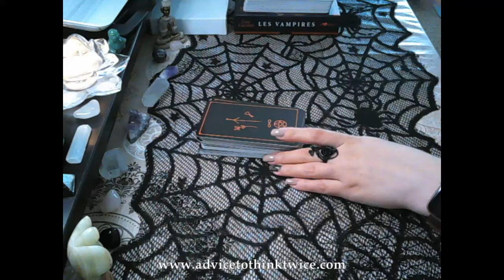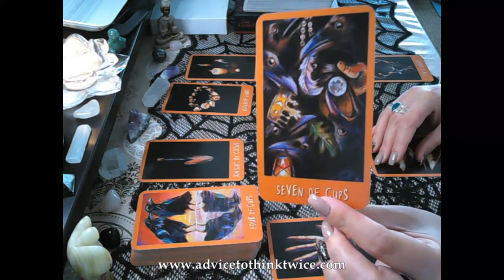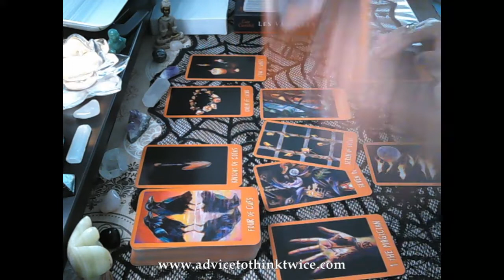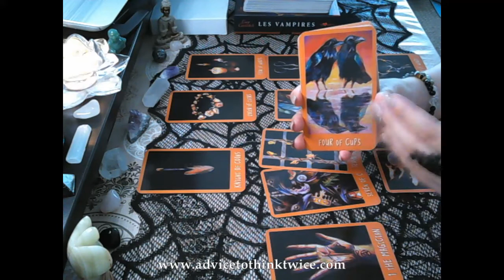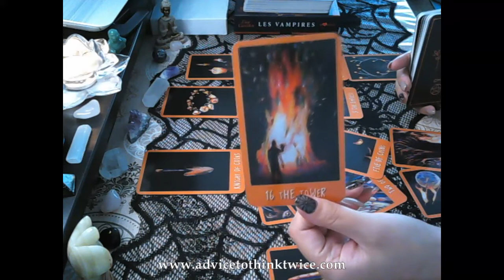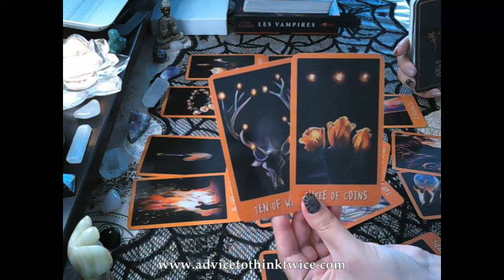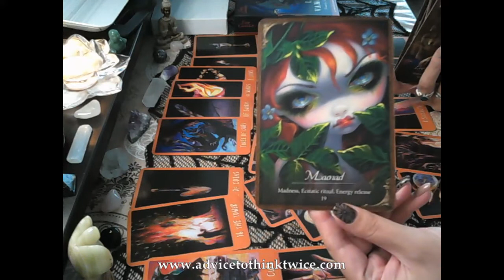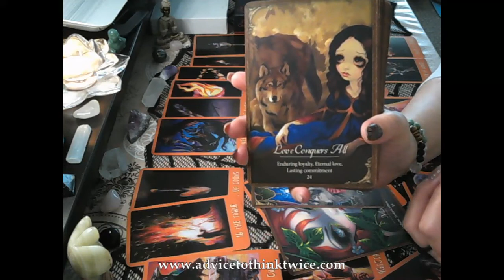Capricorn October monthly tarotscope - your loyalty and endurance are rewarded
Hi everyone!
This is a general reading looking at the energies coming up in the month of October 2022 and advice for your highest good. Remember to watch your sun, moon, rising and Venus signs.